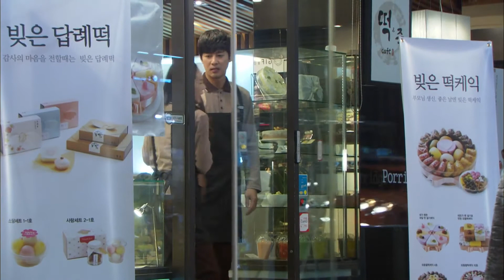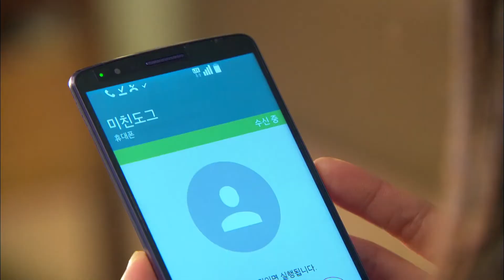[달려라 장미 Run rose ] 장애물 Obstacle EP.13-2